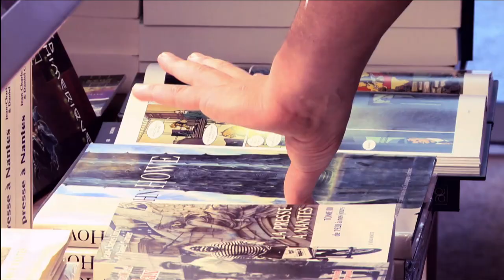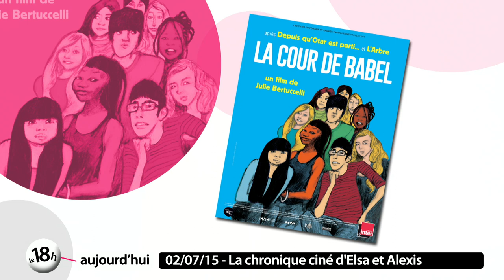FCN : Match de gala à Héric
Dans cette émission :  - Match de gala à Héric ce samedi autour de Jafhat N'doram. Avec 35 joueurs pro de la génération 95 du FCN : Claude Makélélé, Marcel Desailly, Mickaël Landreau...  - Chronique cinéma à 2 voix avec Elsa et Alexis pour nous parler de la programmation ciné du festival nantais "Aux heures d'été"